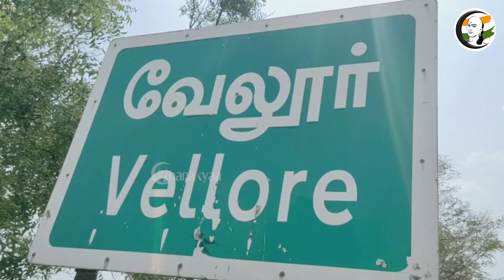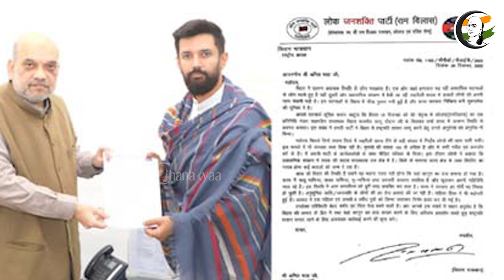குறுஞ்செய்தி | 28/12/2022 | Night SMS | Annamalai | JP Nadda | DMK | NIA | Modi